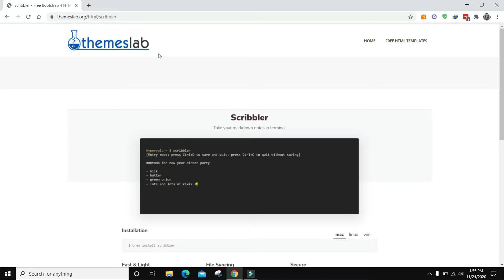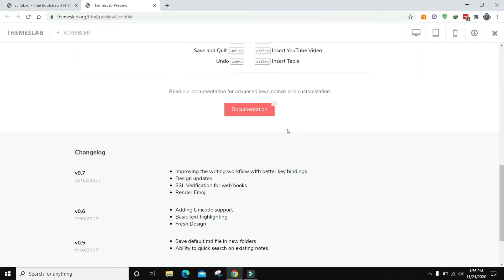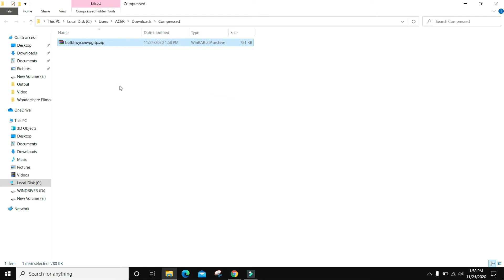Scribbler: Free Bootstrap 4 HTML5 Online Documentation Website Template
Description:
Scribbler is a free online documentation HTML5 template created using Bootstrap. Different features have been used in the template including statistics, contact form, Google Maps, special pages and hover effects. It uses JQuery JavaScript library and is based on bootstrap4 library. The template is 100% mobile-ready, compatible with browsers and retina-friendly.